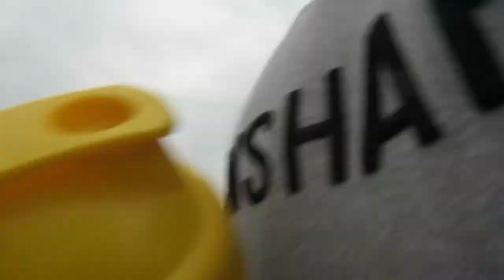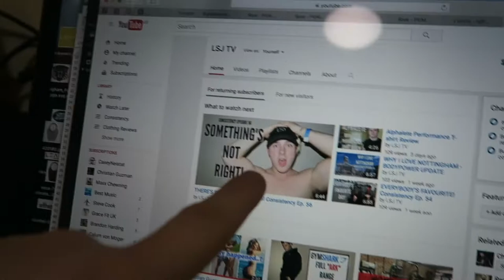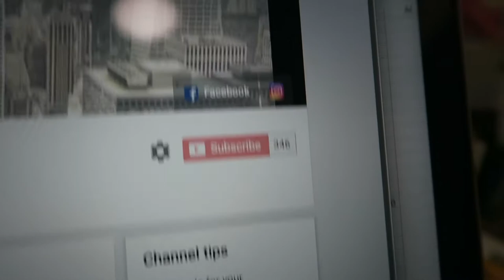WHY AM I PAYING £9K FOR THIS!? Consistency Ep. 57